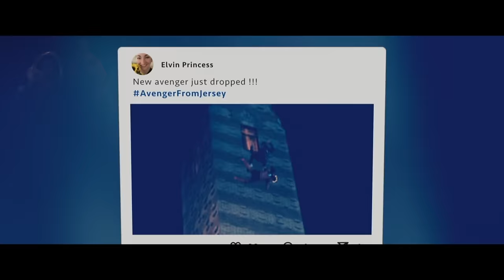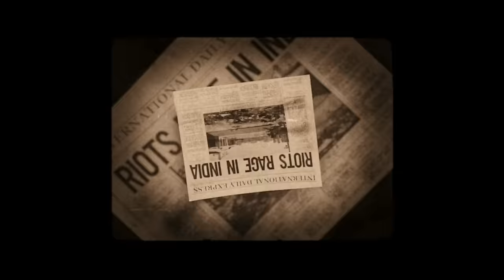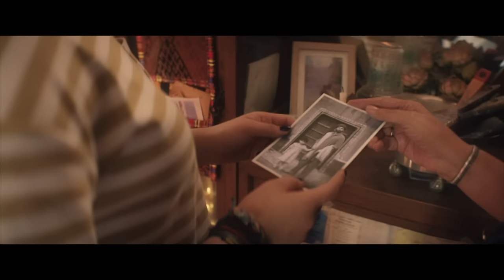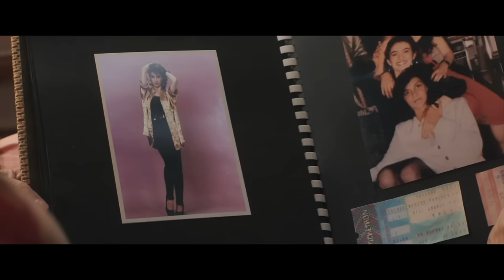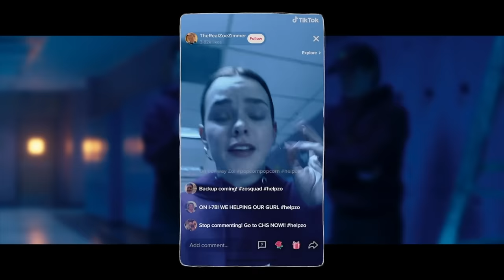MS. MARVEL Recap! - Everything You Need to Know Before Seeing THE MARVELS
Ms. Marvel follows the origin story of Captain Marvel superfan Kamala Khan. It's a touching portrait of a teenage superhero about generational trauma, and coming of age--and it's a lot of fun. We breakdown the best and worst of the series, and fill you in on this ky part of the history of the Marvel Cinematic Universe.

Edited by Randolf Nombrado, Brianna McLarty, and Lee Mazzio